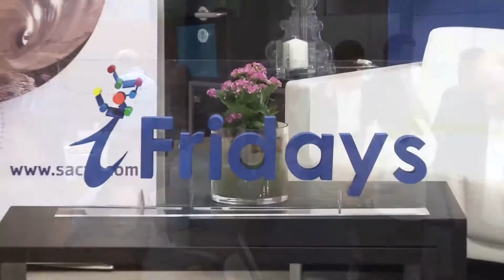Video Sacyr. 20- iFridays: Transformación Digital Industrial (2)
Transformación digital industrial. Segunda parte